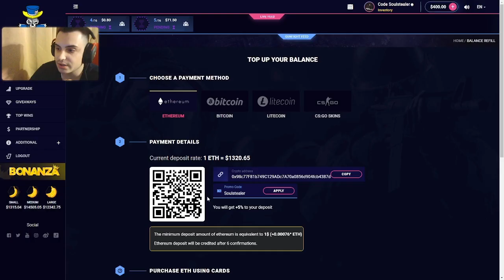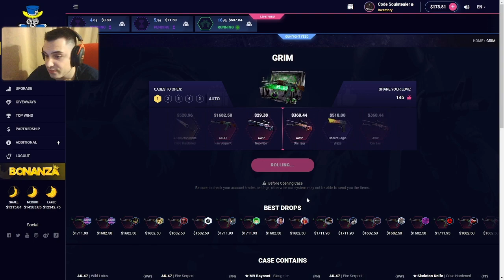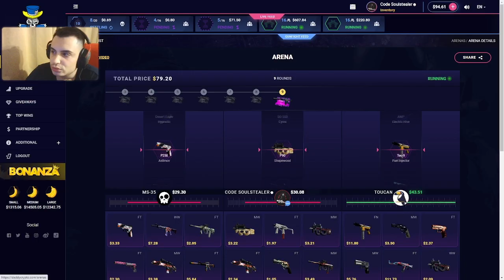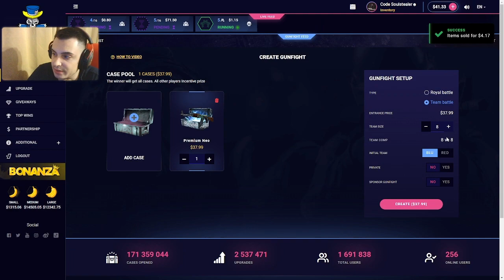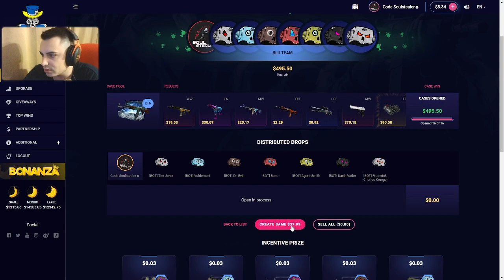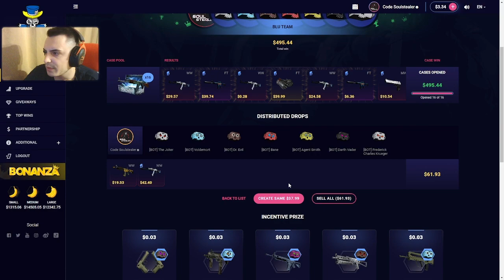HUGE GUNFIGHTS ON DADDYCRYPTO!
► 5% deposit bonus when you use code "Soulstealer" on DaddySkins!